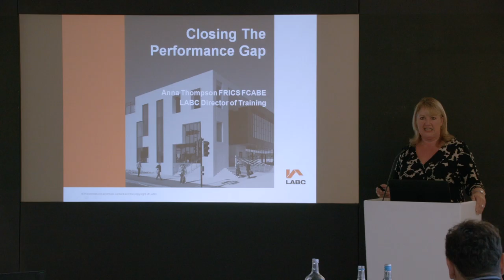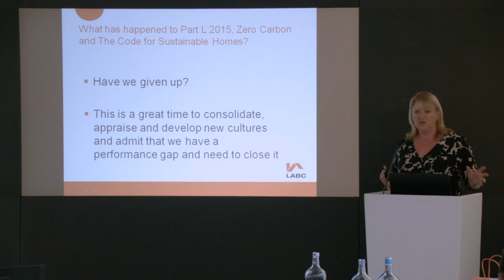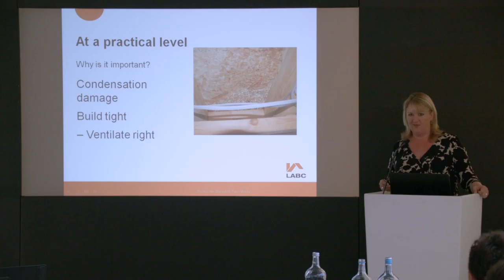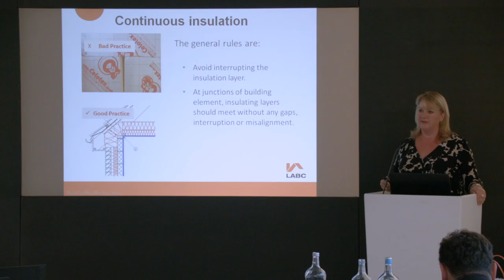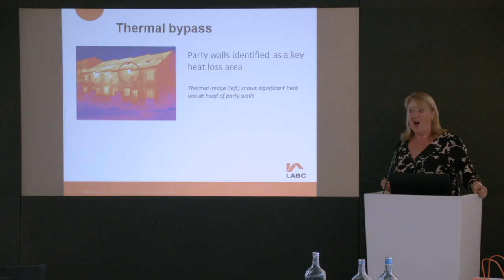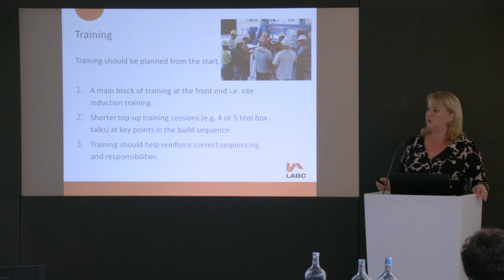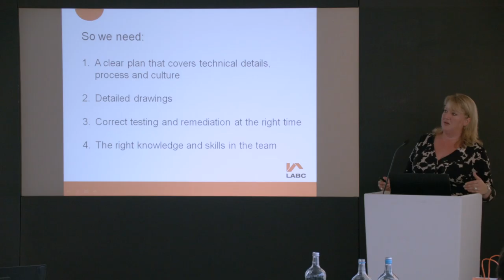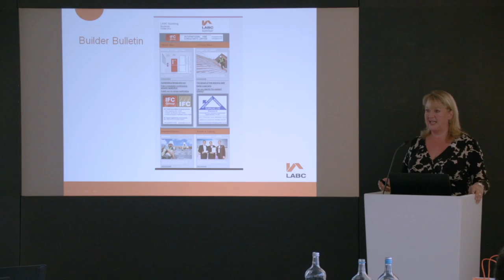Build4Quality - Anna Thompson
Closing the performance gap on site: Common mistakes
and lapses in quality that lead to the performance gap